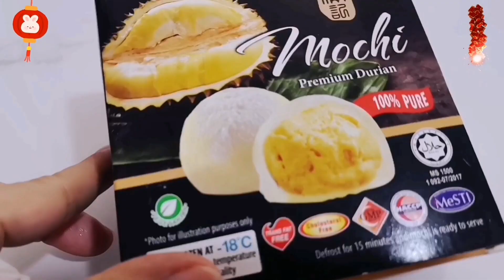Hdb BTO 2room 47sqm ~ CNY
Spring cleaning
Homecooked CNY meal.